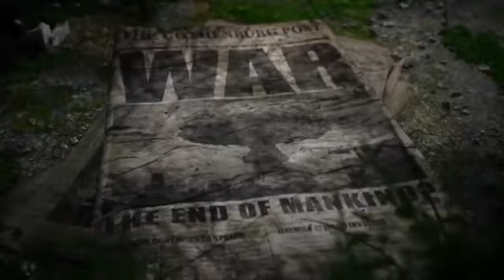Nhạc trẻ remix Bình thường ✓ YN ok